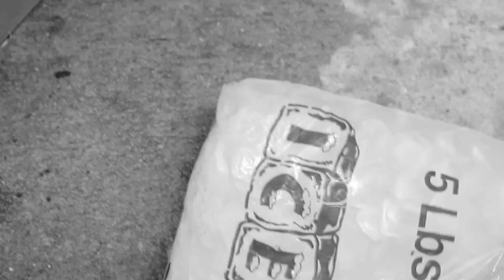T-Royalz Ice Bucket Challenge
Pretty DoDat Challenges T-Royalz to the ALS Ice Bucket Challenge. Watch The Chaos.